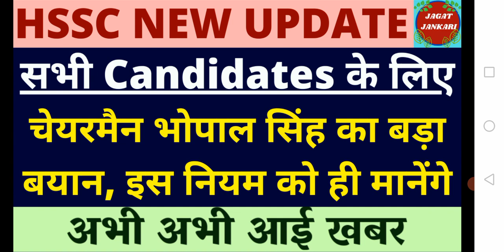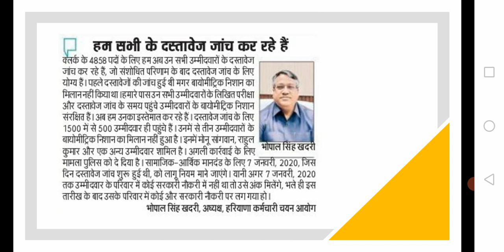HSSC Chairman New Update | HSSC New Update on Result | HSSC latest Update